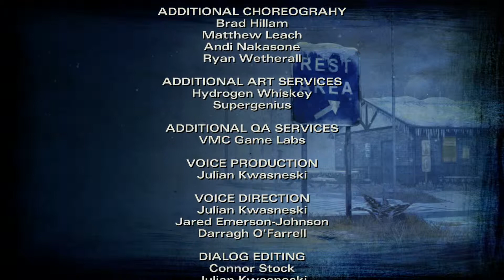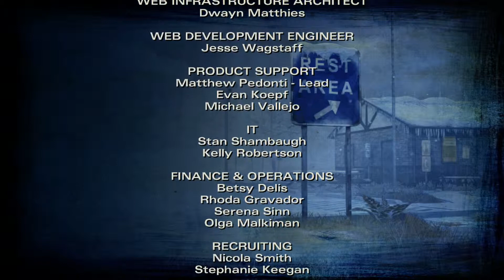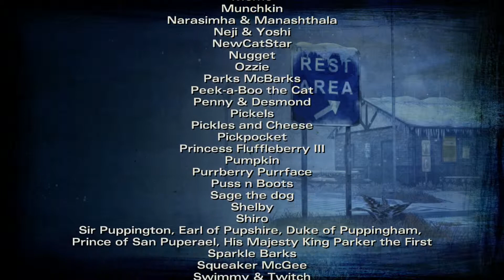The Walking Dead Season 2 Episode 5 No Going Back: Finale Part 6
The finale of season 2 and episode 5 for the Walking Dead video game. This one is going to get emotional!